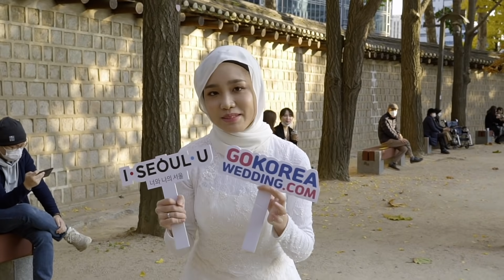i had my wedding in seoul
so so honoured to be given a chance to be a part of the I.SEOUL.U campaign. y'all can experience this k-drama wedding too by referring to the links down below for further details!

1. Go Korea Wedding platform

2. Go Korea Wedding facebook

3. Go Korea Wedding Instar

이 영상은 서울시 I.SEOUL.U 캠페인 일환으로 GO KOREA WEDDING의 제작비 지원을 받아 제작되었습니다

Film& Edit: Kaya Wong (@thekayawong)